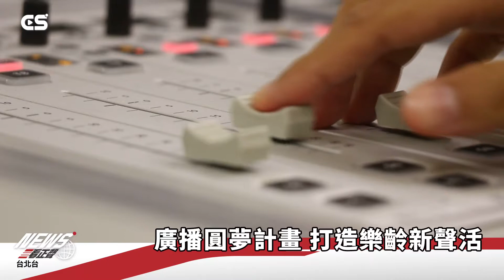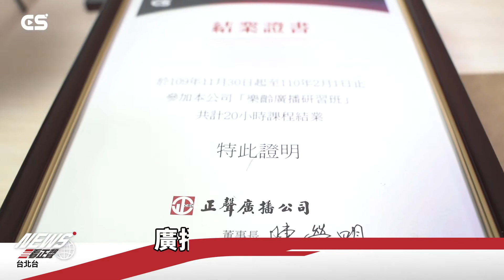【CSNEWS】正聲廣播圓夢計畫 打造樂齡新聲活/CS看正聲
退休後也能成為廣播人?!正聲圓夢計畫，為樂齡朋友的人生下半場，提供更多的選擇。第一期樂齡廣播研習課程，就有一群來實現年輕夢想的朋友，透過廣播相關專業課程的學習，享受與體驗悠遊在聲音世界的樂趣。